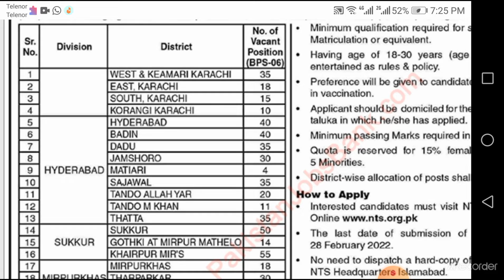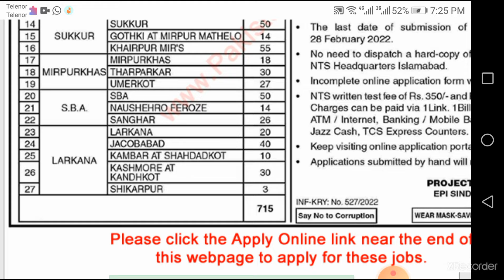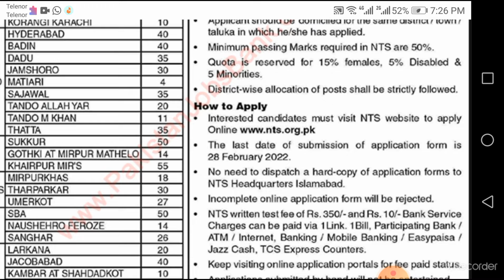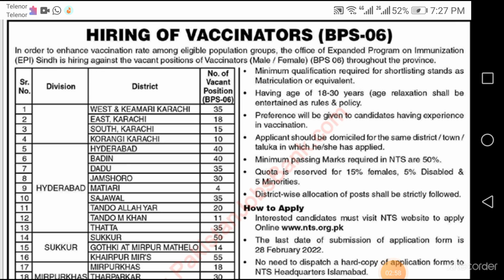Vaccinators Jobs Govt of Sindh Health Department Jobs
Apply through NTS